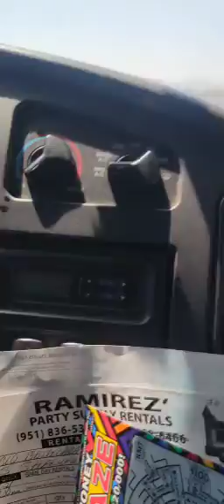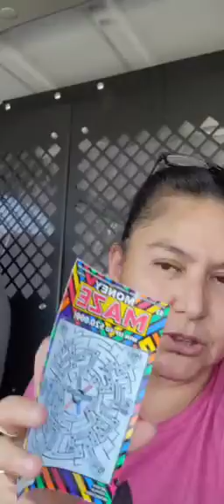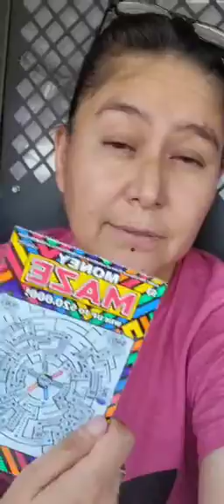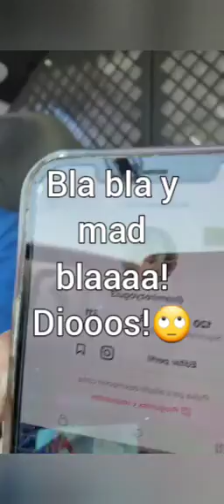Gano la lotería y se hizo adicta a los rascaditos